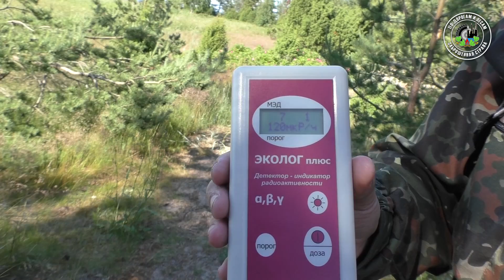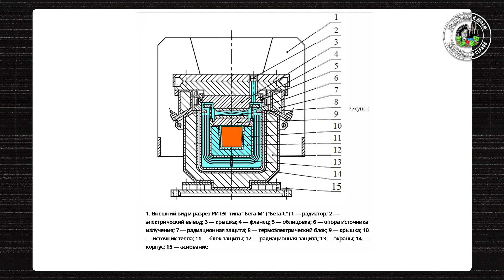Радиоактивный маяк (Заброшенная страна - выпуск 27) / Radioactive lighthouse (Abandoned country 27)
Маяк | Ядерный генератор | Радиация | РИТЭГ | заброшенный маяк |

Radioactive | radiation  |nuclear generator | lighthouse